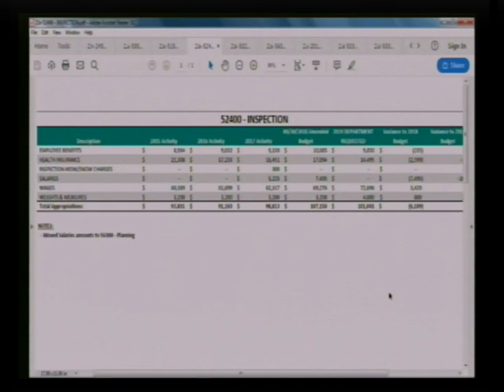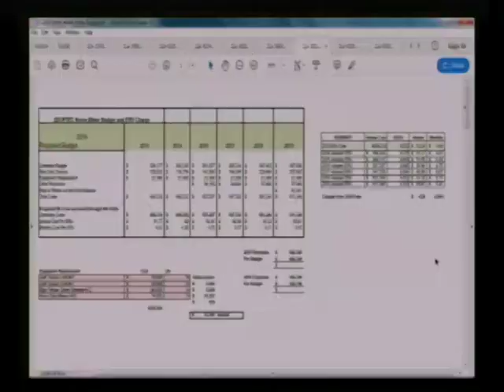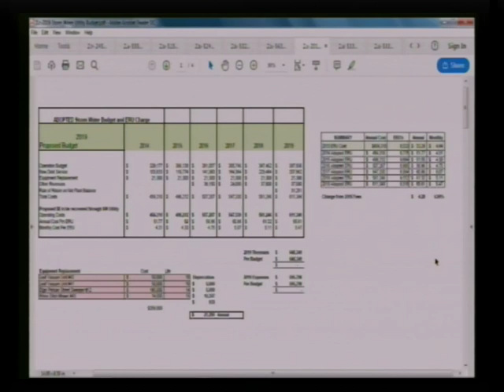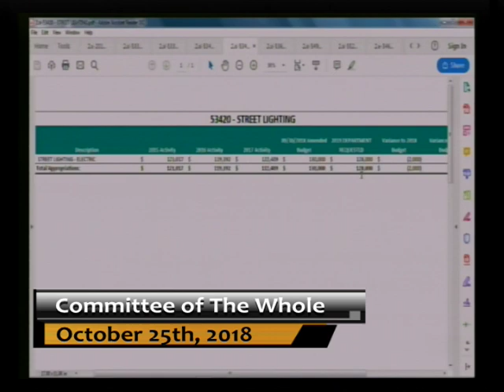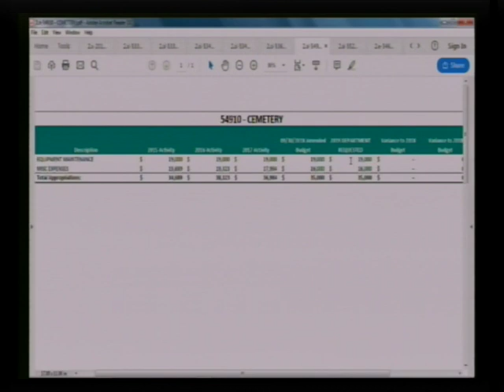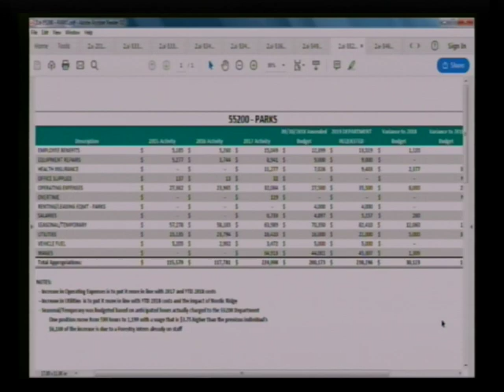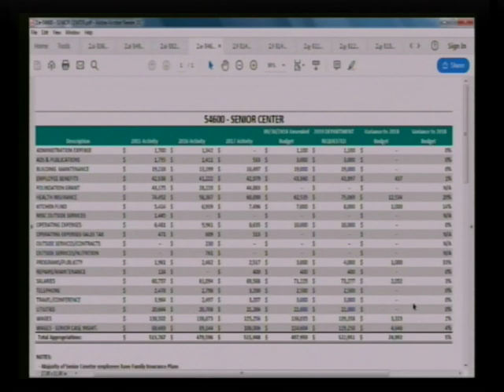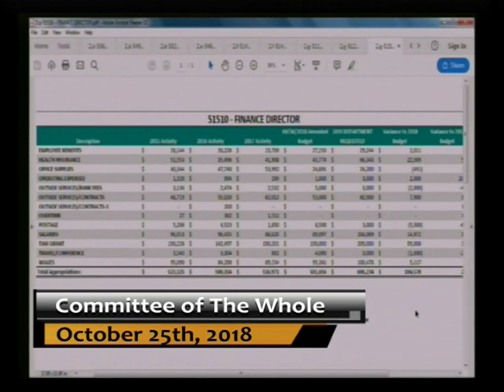Committee of the Whole 10/25/18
A meeting of the City of Stoughton Committee of the Whole regarding the 2019 Budget